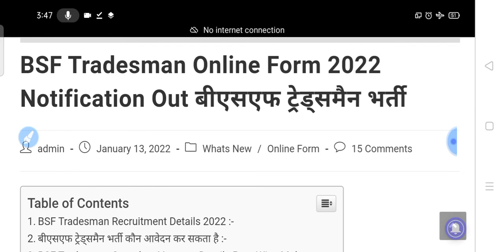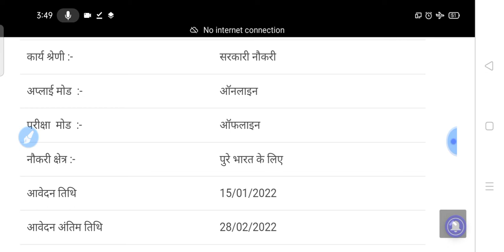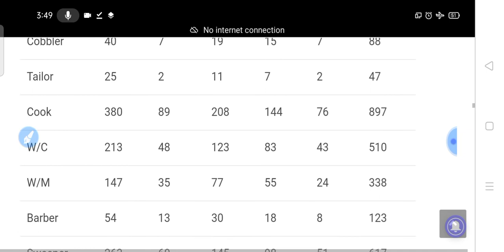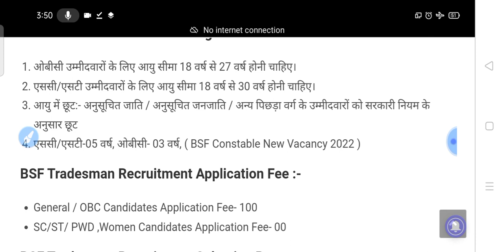BSF Tradesman New Vacancy 2022/BSF New Vacancy 2022/BSF New Bharti 2022/BSF Recruitment 2022/bsfjob